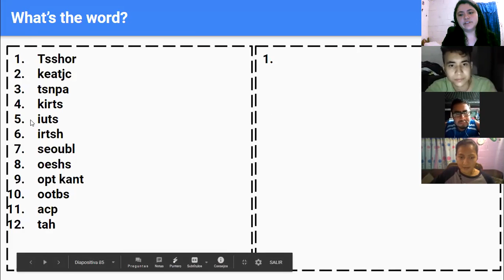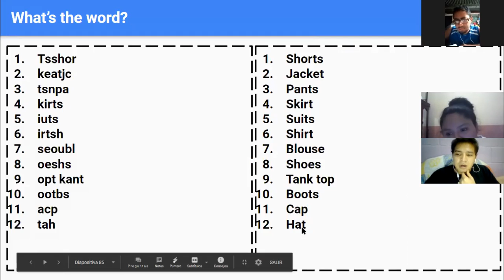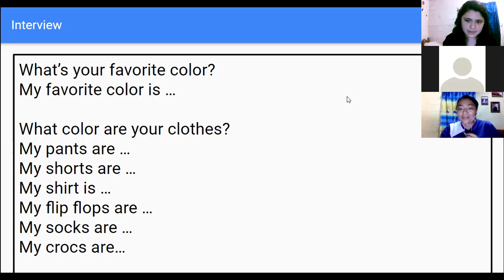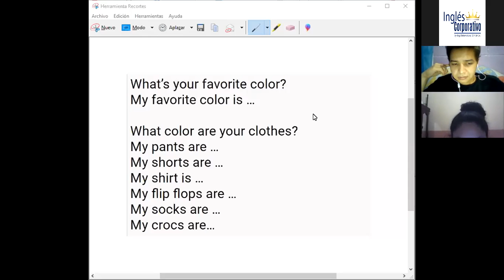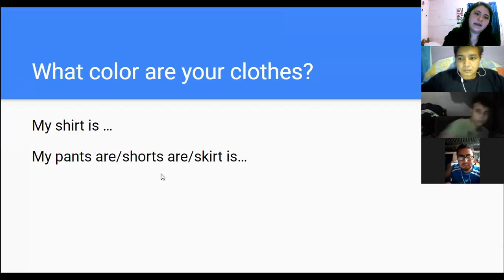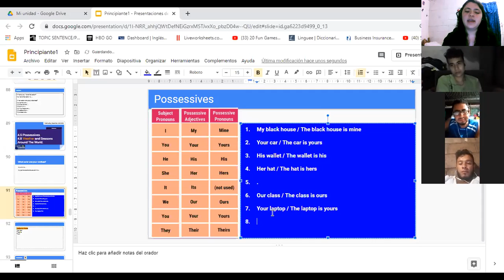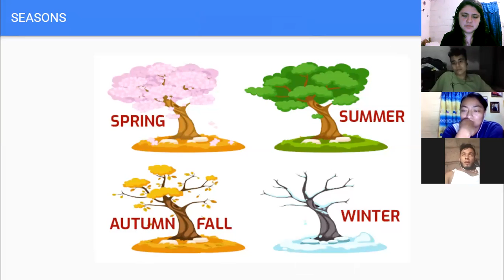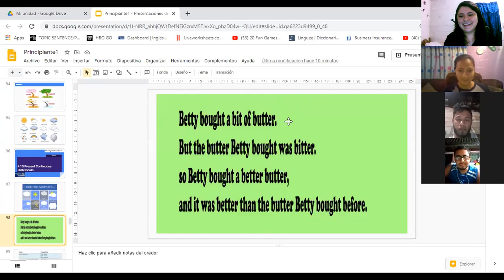Ingles Corporativo- 4.5 Possessives. day 11